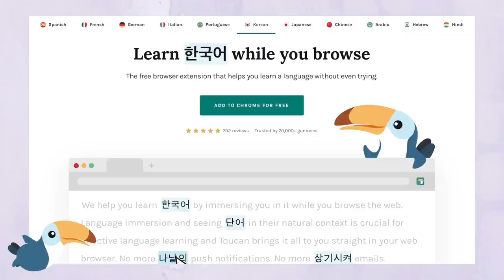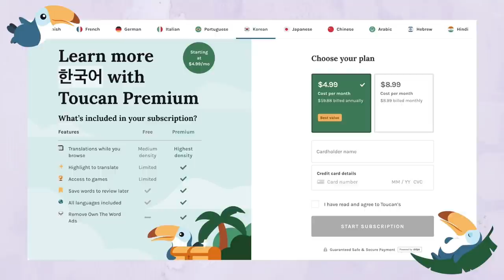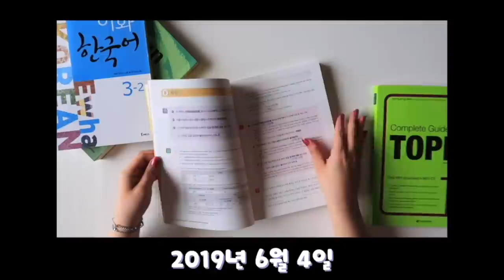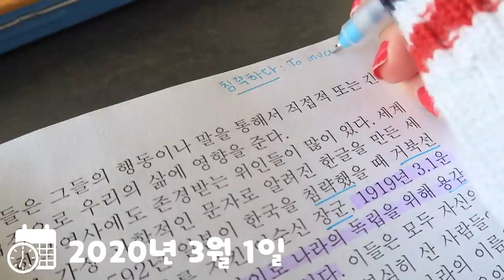[한] 🇰🇷 how studying in korea & learning korean LITERALLY changed my life ✈️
Recently I asked you guys what videos you'd like to see and again I got a lot of requests for a video speaking in Korean 😂🇰🇷 Soooo, here it is!

Awhile back I applied to a program run by the Korean government, K-Influencer, that helps share Korea and Korean culture with the world via YouTube. In order to apply, I had to submit a video talking about anything related to Korea. For my application video, I decided to talk about how learning Korean has changed my life.

Correct Your Korean - 150 Common Grammar Errors:

Canon G7X Mark ii (Video Creator Kit)
Neewer Ring Light Kit:18"/48cm Outer 55W 5500K
SanDisk 128GB Extreme SDXC UHS-I Card
Manfrotto PIXI MINI Tripod
Manfrotto PIXI EVO 2 Mini Tripod
Sirui 3T-35 Table Top/Handheld Video Tripod
Editor: iMovie

↳ USA

↳ January 2016

↳ Spring and fall semesters of 2016

↳ Soonchunhyang University